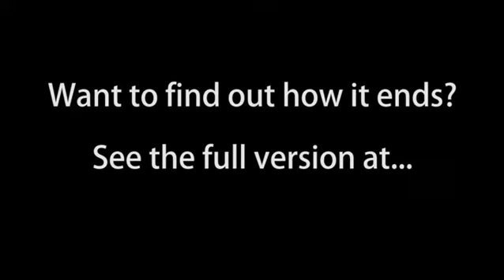Watch STAC Night: This Friday, June 18th at 7pm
Want to see the ending?

See it at STAC NIGHT!
This Friday June 18th at 7pm